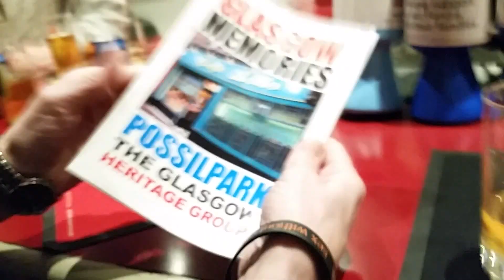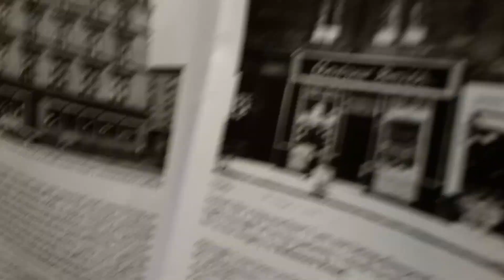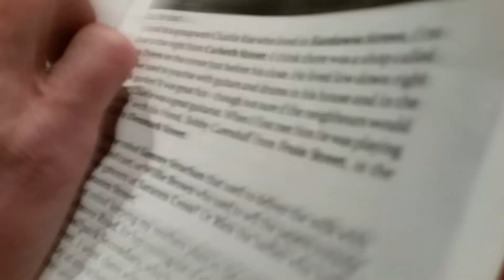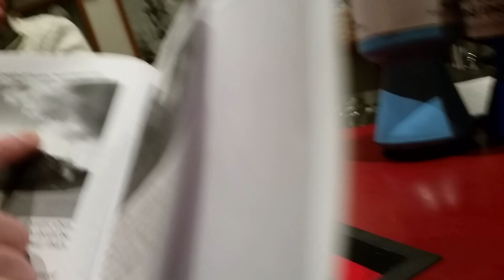Possilpark (going through a local book with a local)